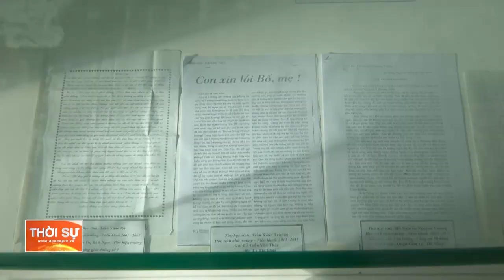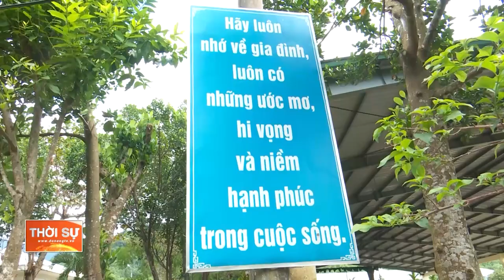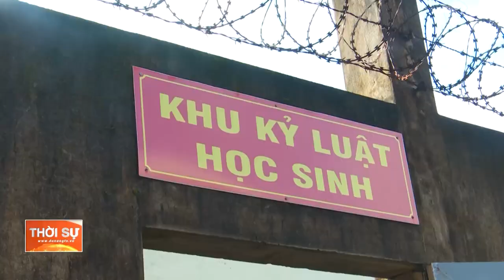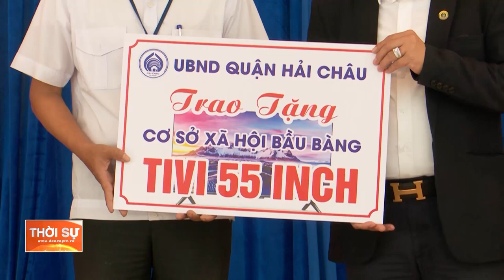NỐI RỘNG VÒNG TAY VỚI THANH THIẾU NIÊN TỪNG LẦM LỠ